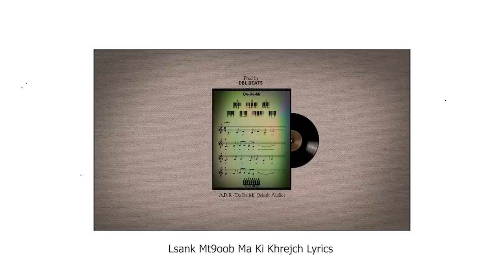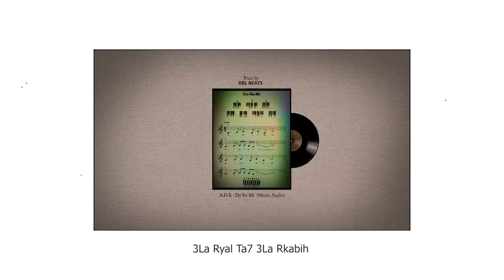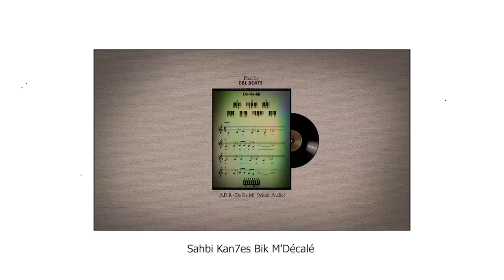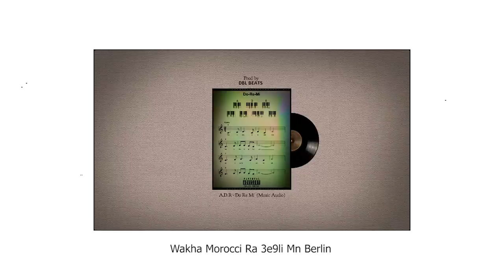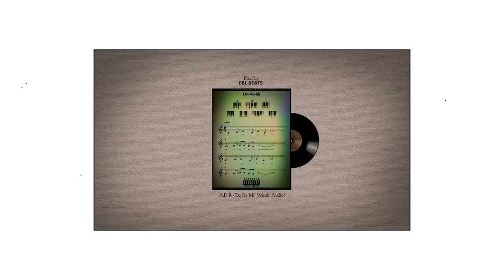A.D.R - Do Re Mi (Prod. by Boubker Ait Himd)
A.D.R - Do Re Mi (Music Lyrics) Prod by. Boubker Ait Himd

Music Prod by. Boubker Ait Himd
Artwork by. Michaeldany
Studio Recording by. Eagle Eye Studio
Mixed / Mastering by. Eagle Eye